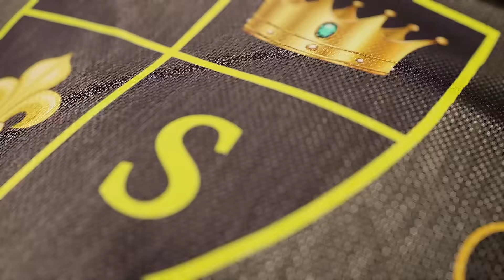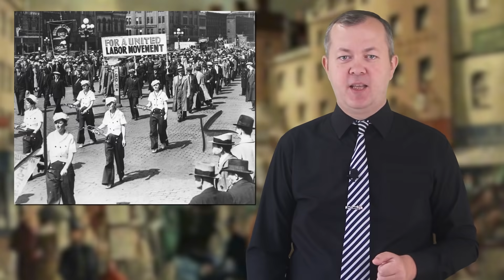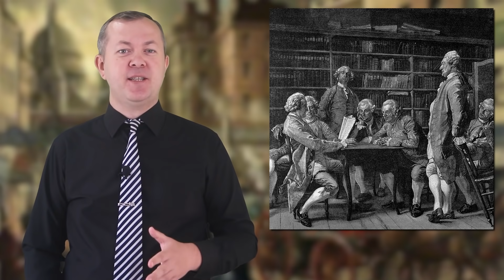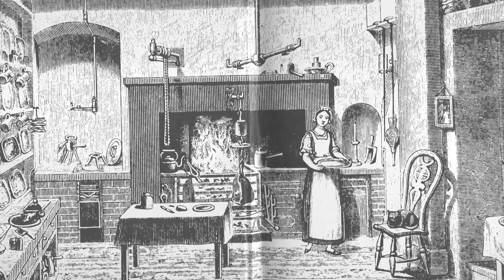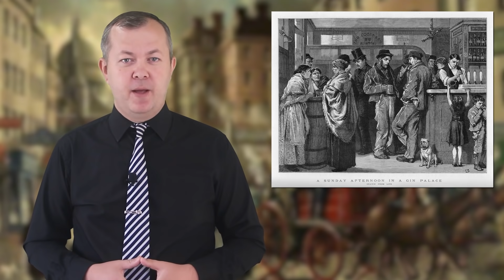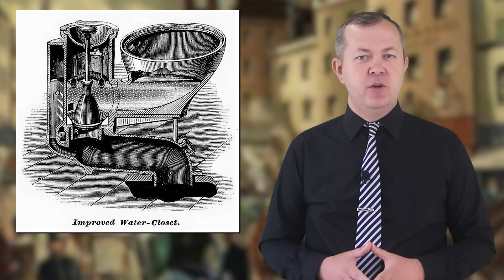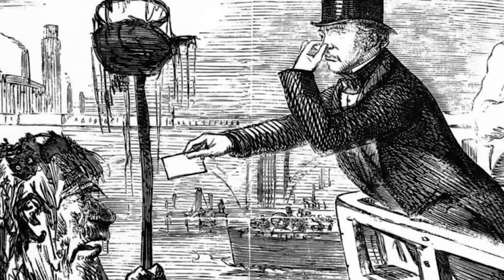Как жили люди в Викторианскую эпоху?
Викторианская эпоха. Как жили люди в то время?
Викторианская эпоха - ну, это буквально целая эпоха не только в истории Великобритании, но и еще всего мира, так на момент это самой эпохи, а это последние ⅔ 19-го века, Великобритания представляла из себя настоящую сверхдержаву, изменения в которой в итоге влияли на весь мир, а англичане считались самыми просвещенными в мире и вообще - самой крутой нацией в мире. И вот, о том, как жили самые крутые и самые богатые, обеспеченные, передовые и так далее люди 19-го века я и хочу рассказать тебе в этом видео. ты будешь удивлен

🚀Тайм-коды:
00:00 Вступление
00:44 Кратко и в общем о Викторианской эпохе
04:28 Как выглядели великобританцы в Викторианскую эпоху
08:29 Быт и жилища жителей Викторианской эпохи
12:17 Положение женщины в Викторианской Англии
13:46 Что ели и пили великобританцы в Викторианскую эпоху
16:48 Гигиена Викторианской эпохи
17:08 Как мылись и как ходили в туалет люди в Викторианскую эпоху
18:26 Как чистили зубы в Викторианскую эпоху
18:54 Какая была медицина в Викторианскую эпоху
22:45 Как развлекались в Викторианскую эпоху

1) Как жили те или иные люди, что они ели, как жили, во что одевались и другие прелести жизни. ПЛЕЙЛИСТ
2) Что если... самые неожиданные повороты истории, которой не было. Рассказываем, размышляем и показываем другие альтернативные миры и развилки. ПЛЕЙЛИСТ

Кратко и в общем о Викторианской эпохе
Чтобы лучше понять жизнь и быт людей Викторианской эпохи(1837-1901-ый гг.) я хочу рассказать, вкратце, очень вкратце, супер вкратце о том, чем же вошла эта эпоху в мировую историю. А там, поверьте, тем хватит на часовой ролик, как минимум, поэтому если кто разбирается в теме, думаю, поймет, почему я так кратко и по верхах пробегусь по истории этой эпохи и не будет писать гневные комменты, что я мол и то опустил, и за то не рассказал. Ну, думаю, с этим уже понятно, так что погнали.
Именно во время правления королевы Виктории Англия стала ведущей державой мира, а также стала самой огромной империей в мире на тот момент. А потом и просто самой огромной империей в мире. Но ее могущество не было продиктовано только богатыми колониями, хотя и ими тоже, и ее военной силой, хотя без, конечно же, не обходилось. Уже в 50-ые годы благодаря Промышленной революции и активности гражданского населения, яро выступавшего за свои права, в том числе и право зарабатывать деньги, Великобритания стала страной номер один по промышленному производству и даже получила гордое название мастерская мира, так как именно в Англии производились самые крутые товары как в области бытового пользования, так и в областях тяжелой промышленности, типа кораблей, локомотивов и так далее. Так как капитал, в большинстве, был сосредоточен в городах, население этих самых городов резко росло. К концу Викторианской эпохи в 1901-ом году в городах жило практически 80-ь процентов всего население всей Великобритании. Множество сёл на фоне такого переселения часто казались как будто вымершими за короткий промежуток времени, настолько сильно они опустели.
Именно в Викторианскую эпоху в Англии впервые были созданы и признаны на официальном уровне первые в мире профсоюзные организации, а по количеству железных дорог на квадратный километр Англия находилась впереди всей планеты. А если кто не понимает, значение железных дорог для 19-века можно оценивать плюс-минус как значение интернета для века 21-го века. Так что оцените масштаб. Помимо этого расцвело сельское хозяйство, ведь несмотря на резкий отток людей в города, благодаря достижениям науки и техники рост урожаев и голов скота составил рекордные на тот момент для Англии показатели.